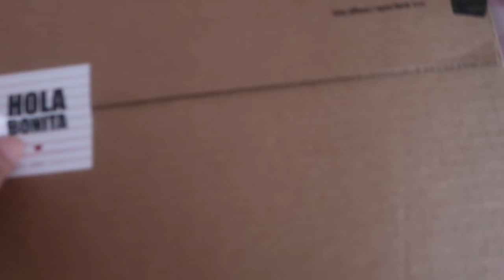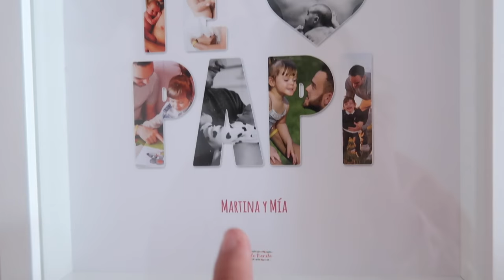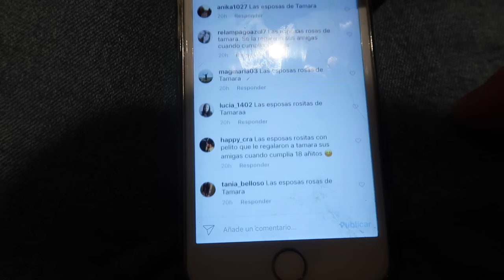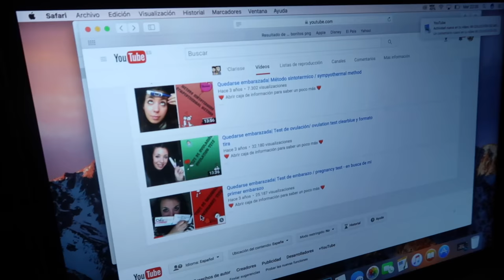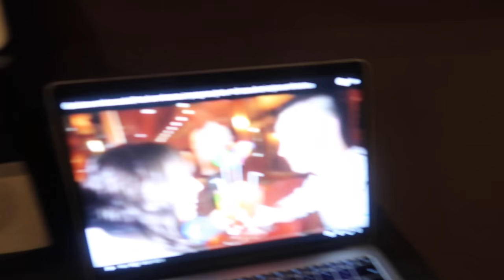SE ACERCA EL MOMENTO ¡NO ME LO CREO! | Familia Cuchufletilla